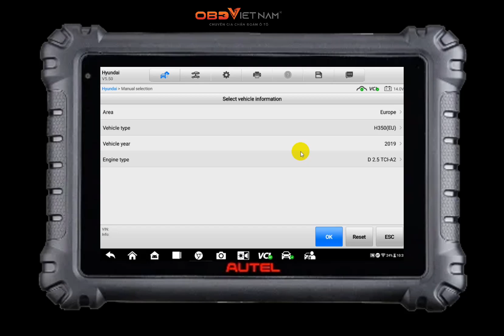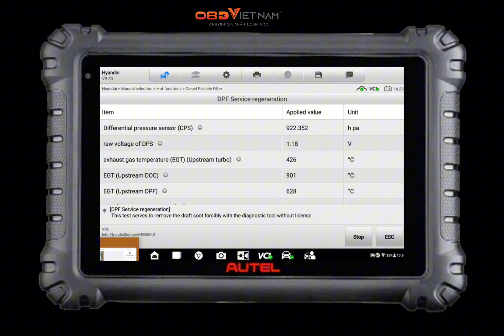Cách Đốt Bầu Lọc Khí Xả DPF xe Hyundai Solati 2019 bằng Autel 906 PRO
Trong quá trình hỗ trợ khách hàng từ xa của Đội ngũ Kỹ thuật viên OBD Việt Nam, cùng xem video hỗ trợ test xe, chẩn đoán từ xa trên Autel MS906 PRO

Máy chẩn đoán ô tô đa năng Autel MS906 Pro (Autel 906 pro) là dòng máy đọc lỗi đa năng, hiện đại với nhiều nâng cấp vượt trội về cấu hình máy.
AUTEL MS906PRO MÁY ĐỌC LỖI XE CON VÀ XE TẢI
⚡️ Tính năng AutoVIN Detect, tự động nhận diện số VIN và model xe
👉 Chẩn đoán hỗ trợ hơn 100 hãng xe, hơn 1000 dòng xe trên thị trường.
👉 Đọc và xóa mã lỗi nhanh chóng, chuẩn xác.
👉 Xem dữ liệu trực tiếp theo thời gian thực.
👉 Kiểm tra chuyên sâu cho mọi hệ thống trên xe.
👉 Mã hóa coding phần mềm xe dễ dàng.
👉 40 Tính năng reset bảo dưỡng

KHU VỰC MIỀN TRUNG : 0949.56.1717
KHU VỰC TÂY NGUYÊN : 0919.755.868
KHU VỰC ĐÔNG NAM BỘ : 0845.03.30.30
KHU VỰC MIỀN TÂY : 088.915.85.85